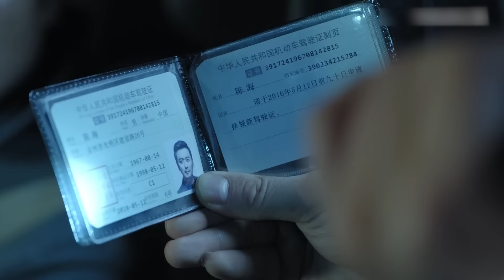ENGSUB【扫黑行动EP06】检察官陆毅与贪腐集团激烈较量，终使贪腐集团绳之以法！ | In the Name of the People | 陆毅 吴刚 张丰毅 (反腐/扫黑) | 狂飙